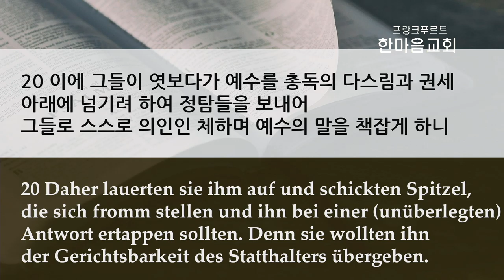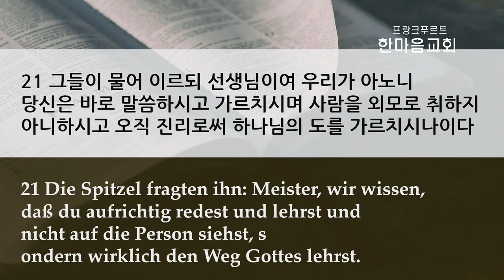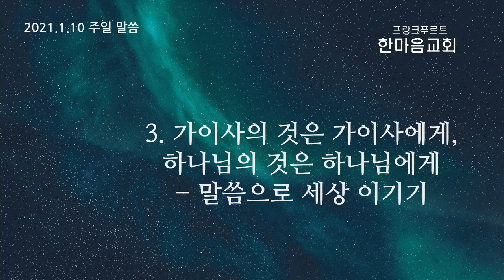주일 설교 | 2021.01.10 | 가이사의 것과 하나님의 것| 누가복음 20장 19~26절 | 이찬규 목사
가이사의 것과 하나님의 것 (누가복음 20장 19~26절)
프랑크푸르트 한마음 교회 공식채널 (Frankfurt Hanmaum Church)